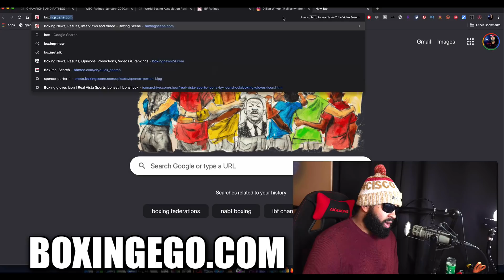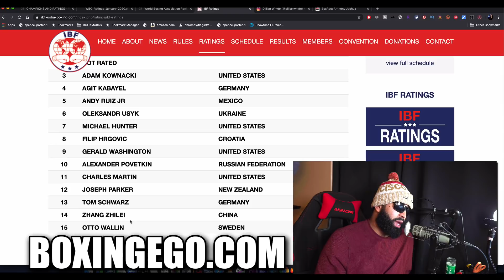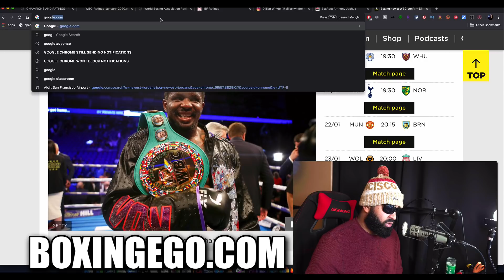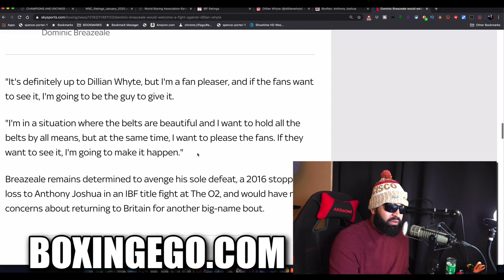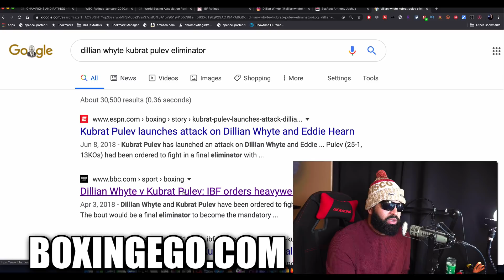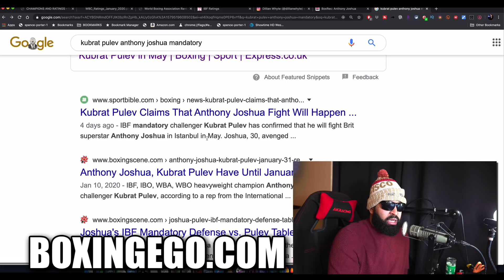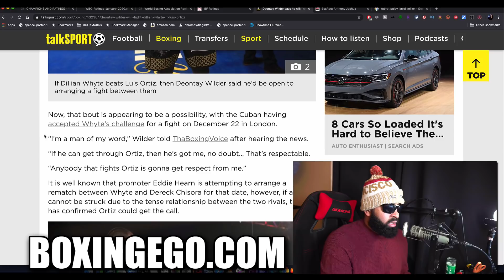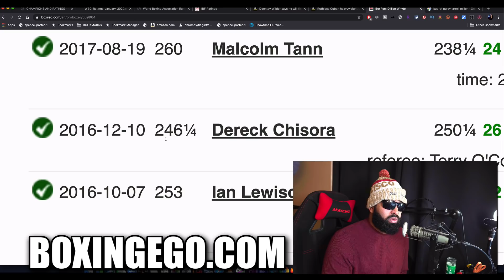THE REAL REASON DILLIAN WHYTE NOT GETTING A WILDER TITLESHOT (OR TITLESHOT) | UNPACKED!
THE REAL REASON DILLIAN WHYTE IS NOT GETTING A TITLE SHOT THIS YEAR IN 2020, BLAME HIM AND EDDIE HEARNS OF REMATCHROOM.